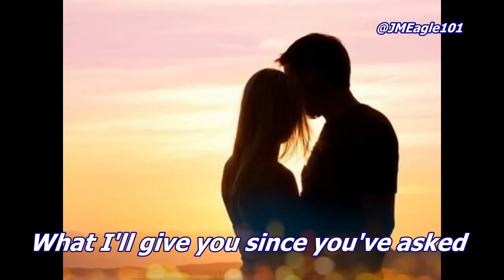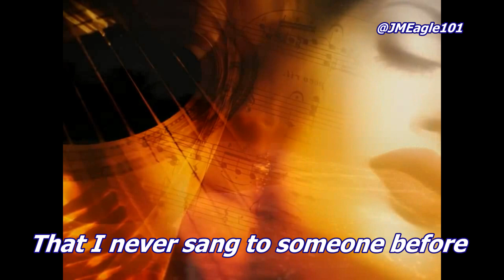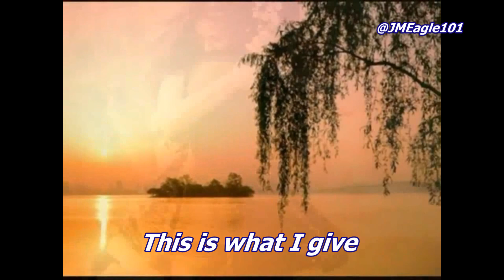Dan Fogelberg - Since You've Asked (Lyrics)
This video was created to celebrate Dan's birthday 10 years ago (it would have been his 63rd Birthday on August 13, 2014.) The music featuring Dan Fogelberg cover Judy Collin's beautiful song "Since You've Asked" .
The song is recorded in Dan's Album "Portrait - The Music of Dan Fogelberg from 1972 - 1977" and Dan's 1978 album "Twin Sons Of Different Mothers".